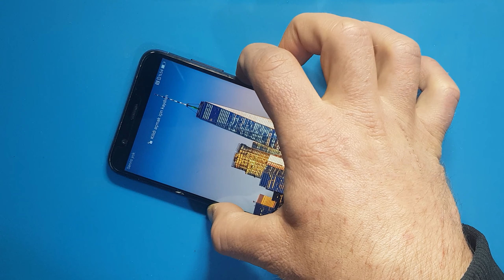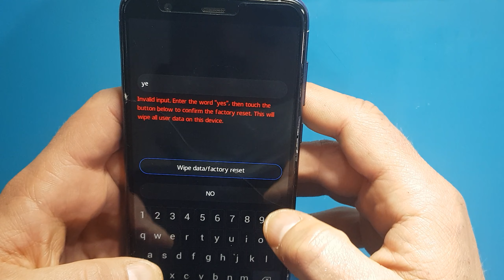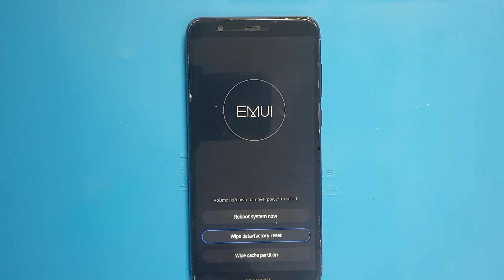Huawei Psmart Format Atma - Hard Reset - Desen Kilidi Açma 🇹🇷